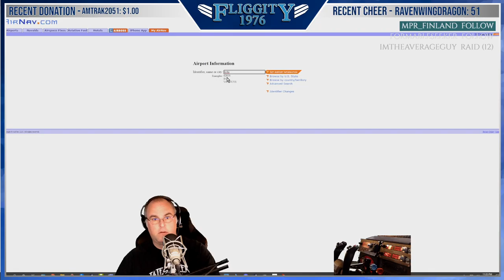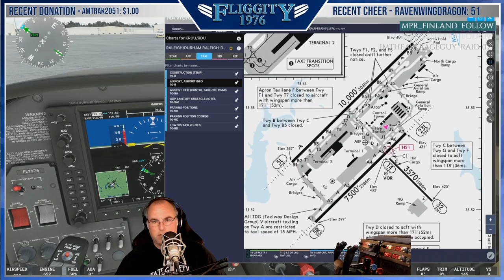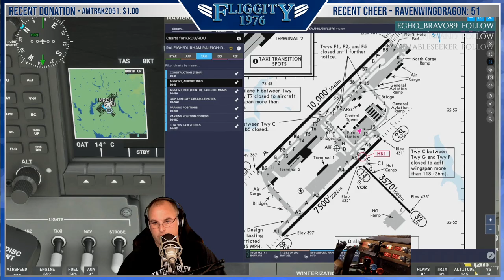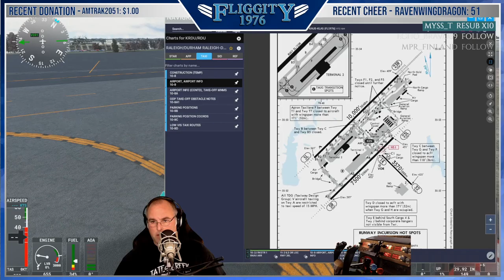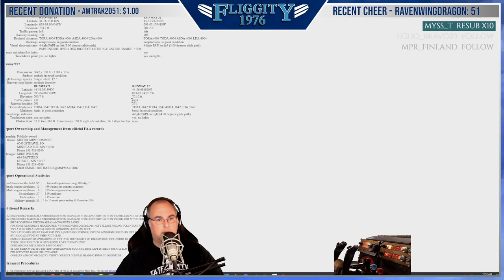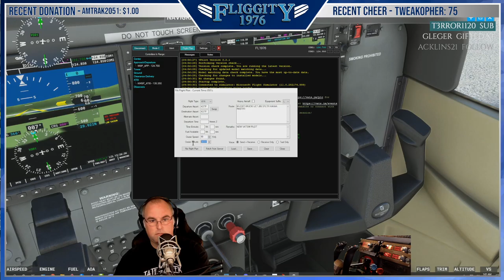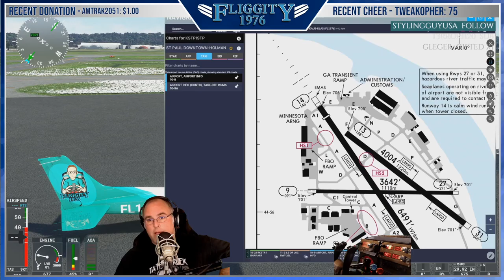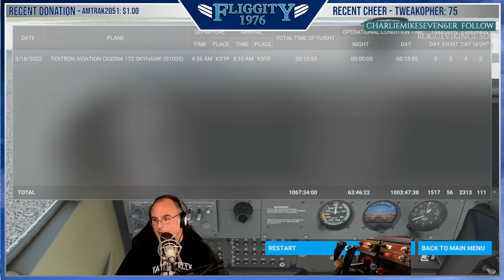Part 3 - Learning VATSIM and continuing patterns. Miami Approach and Shore flying.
Patternwork at KOPF (Miami-Opa Locka), then flying northshore to KFXE (Fort Lauderdale Exec.) and back to KOPF.